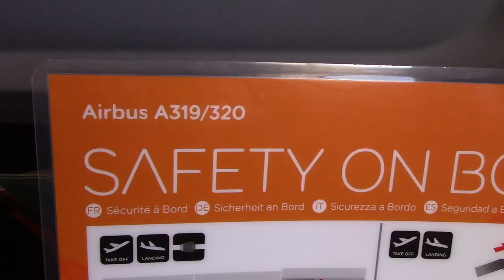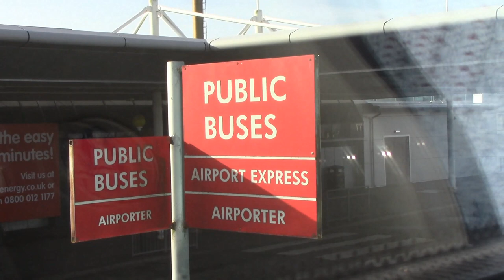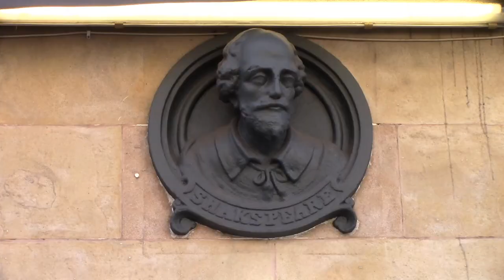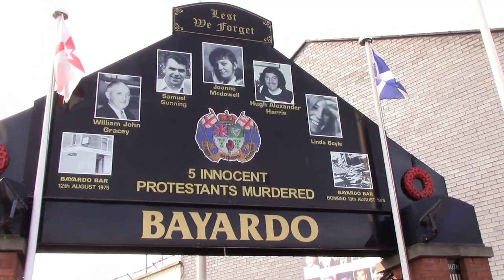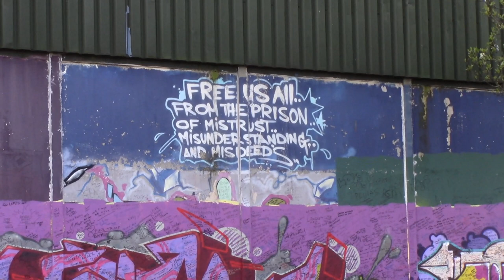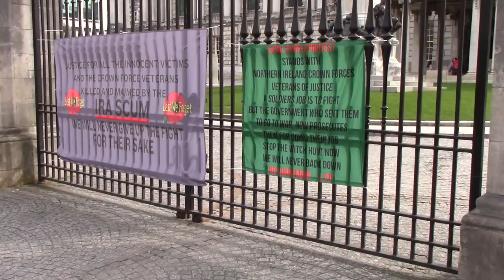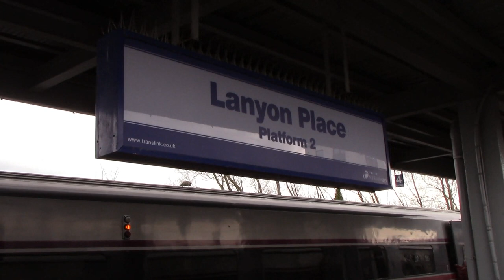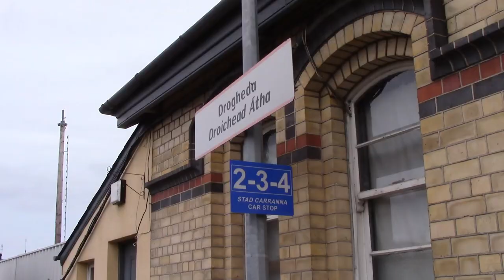✈IRELAND VLOG: Part 1 - Easyjet to Belfast BFS, city sights and Enterprise train to Drogheda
Part one of a 4-part adventure, beginning with an Easyjet flight to Belfast International airport, a visit to the city sights including Shankill Road, the Peace Wall and Falls Road. I then catch the Enterprise train to Drogheda in the Republic of Ireland.

Belfast sights:   Memory Card Full by
                                                Birocratic/Google Music Library